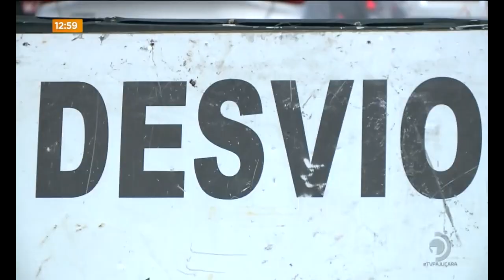Diz Aí BRK: Alagamentos, constantes interdições e crateras que causam prejuízos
Diretor Operacional da BRK, esclarece sobre o assunto.